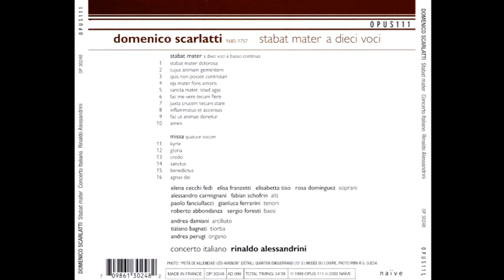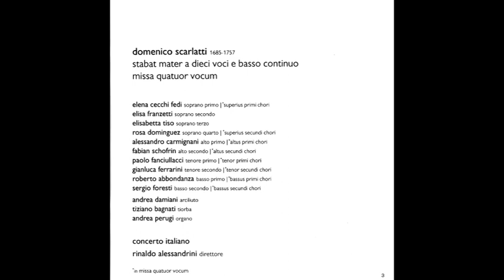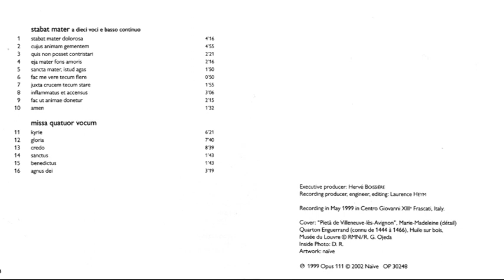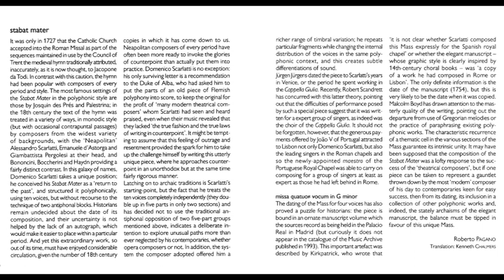Domenico Scarlatti (1685-1757) - Stabat Mater & Missa Quatuor Vocum (Rinaldo Alessandrini)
Stabat Mater & Missa Quatuor Vocum (Rinaldo Alessandrini)